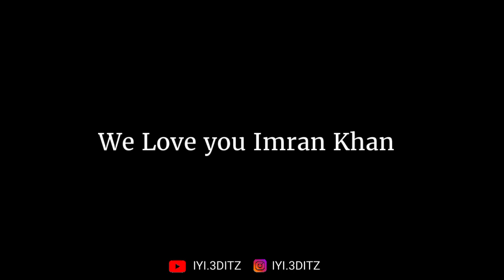Plevne - Imran Khan Tribute | Cinematic edit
Hey Guys this is my first ever cinematic video, and this us my first ever tribute to the legend Imran Khan

Tribute to Prime Minister Imran Khan
We Love You Imran Khan
Ali Mohammad Khan Herioc Speech At parliment
No confidence vote for imran khan which was unfair.

Cinematic edit - PTI

🔎 HASHTAGS 🔎
latestnews,pmimrankhan,noconfidencemotionagainstimrankhan,pmimrankhantoday,cinematicvideo,tributetoimrankhan,pakistan,pti,PTI,PrimeMinisterImranKhan,imrankhantodaynewsspeech,jalsa,pakistanijalsa,Politics,alightmotionedits,alightmotionvideoediting,alightmotion